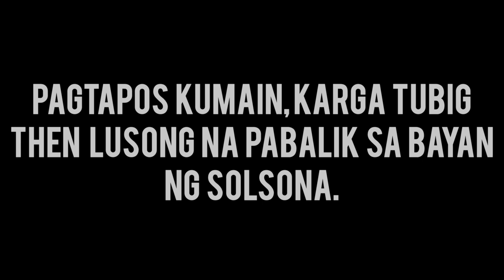ROAD TO THE SKIES | SOLSONA - APAYAO RD.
One of the best Climds through the Mountains of Ilocos Norte.

Going to "The Blazing Mountains of the Gods! Mt. Kilang Pass."

Conquered again by The Usuals.
No high mountains  are hard to climd with Good Companions.

Shout out to Sor Steve, Gets well soon.